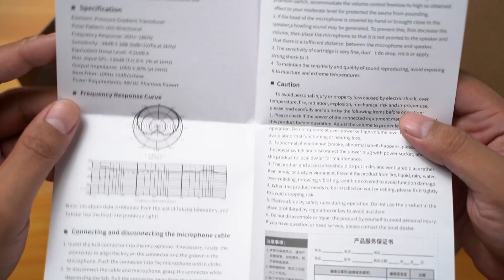Saramonic Smart Rig II & Takstar CM-60 - Unboxing and sound test ASMR, replacing my broken mic.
I'm replacing my mic with this Takstar CM-60, well it definitely changed the sound quality also the help of Saramonic Smart Rig II, helped me on editing the videos that I no longer need to remove the hissing sound, coz it's gone XD.

The Saramonic Smart Rig II is for mobile phones if you need to use it on your camera, you're going to need TRRS to TRS adapter.

to check details and specifications, kindly check out their website.